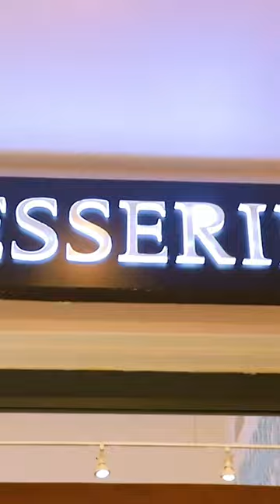food trending viral vlog brasserie youtubeshorts youtube french continental cuisine